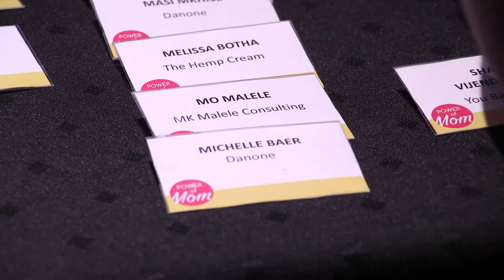Power of Mom 2019 Highlights Part 1